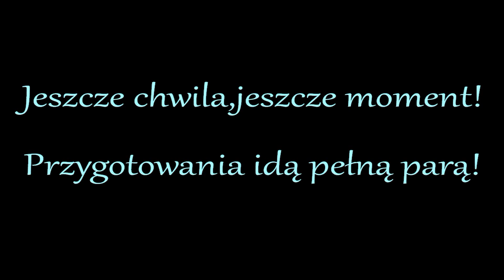Góralskie Andrzejki Zapowiedż 2019